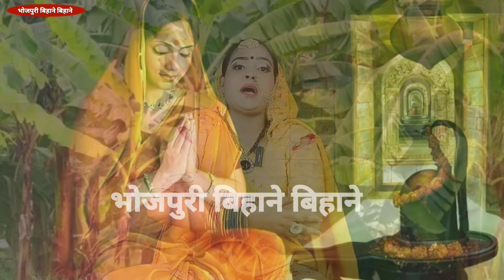शिव गुरू कथा| शिव चर्चा कथा| Shiv Charcha bhajan|Shiv Charcha geet|Shiv guru geet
एक दिन उड़ जाई सुगनवा हाय रे मनवा Shiv Charcha bhajan | shiv charcha|Shiv Charcha geet|Shiv guru geet

गउरा जी के सईया के ना Shiv Charcha bhajan | shiv charcha| Shiv Charcha geet | Shiv guru गीत | jyoti

शिव गुरू के गुरू ना बनवलु Shiv Charcha bhajan |shiv charcha| Shiv Charcha geet |Shiv guru geet|jyot

धइले रहम गुरू के चरनवा  Shiv Charcha bhajan |shiv charcha| Shiv Charcha geet | Shiv guru geet| jyoti

दुःखवा के मारल ऐ पापा | Shiv Charcha bhajan |shiv charcha| Shiv Charcha geet | Shiv guru geet| jyoti

मदन रस चुवे रउवा भंगिया मे|Shiv Charcha bhajan |shiv charcha|Shiv Charcha geet |Shiv guru geet|jyoti

@Magahiya Bhakti

Badhiya shivcharcha
Dehatioshivcharcha geet
Dehatishivcharcna bhaja

शिव चर्चा गीत | शिव चच्चा गीत | शिव चर्चा भजनi